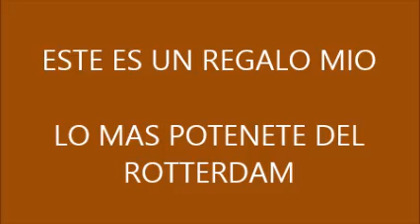DIVISION BARCELONA - HOMBRE MAQUINA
ROTTERDAM